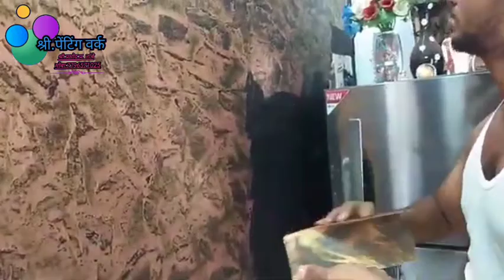marble texcher paint ideas work Ratnagiri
black golden marbles dizain.my work
video ko jada tar like karna .taki muje motivation milta hai.